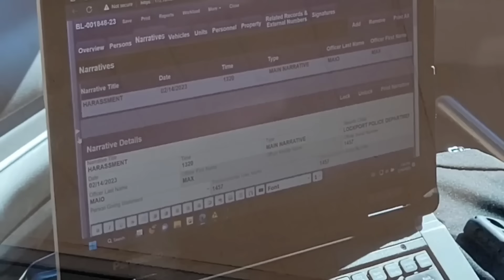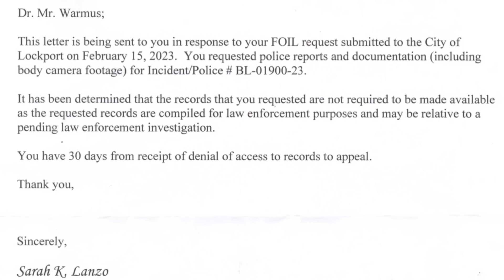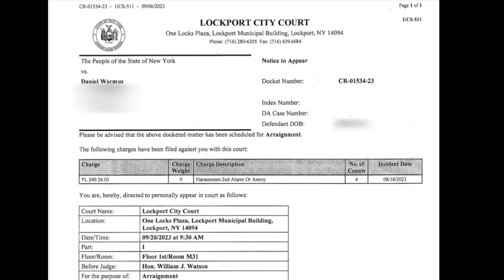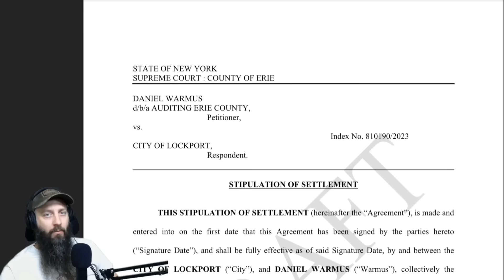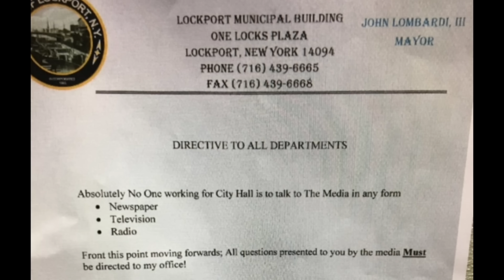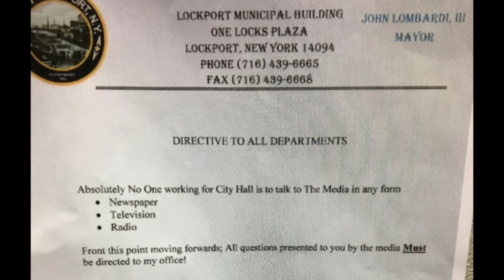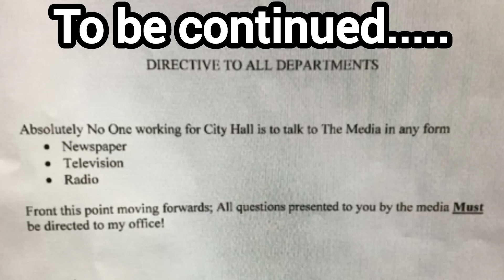💥FALSE HARASSMENT CHARGES!💥 NEW MAYOR SPEAKS UP! LOCKPORT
This is a First Amendment Audit Follow-up on the Infamous LYING Lockport... The original visit started on February 14th 2023 at the Lockport work force one. Where the Lockport police were called on a man with a camera taking photos in public! Bodycam Footage was made and then requested. After that it was denied then appealed. The appeal was then denied and the Erie County Fam filed a Article 78 lawsuit for the camera footage. 10 days later the Lockport police filed 4 harassment charges in retaliation! We won the article 78 lawsuit and Lockport had to give what they had that they didn't intentionally delete and pay our attorney fees. Shortly after the harassment charges were dismissed due to they were faulty and clearly in Retaliation. This video is of a city council meeting and a interview with the new mayor who speaks up on the whole Lockport Saga! Also a preview of the Mayor's order on " Absolutely No one working for the city hall can speak to the press. "

Lockport Mayor
Mayor John Lombardi III

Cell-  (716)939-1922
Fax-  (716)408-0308